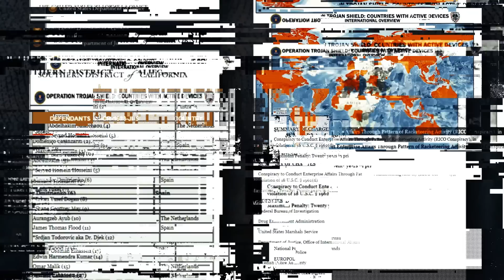Next target Hakan Ayik aka BIG HUX